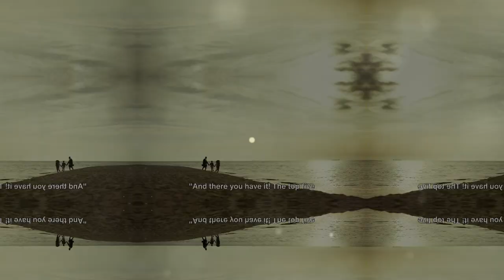Top 10 Things to Do in Virginia Beach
Beachfront Boardwalk: Stroll along the iconic boardwalk, dotted with shops, restaurants, and entertainment venues.

Sandbridge Beach: Escape the crowds and enjoy the serene beauty of Sandbridge Beach, known for its pristine sands and calm waters.

First Landing State Park: Explore trails and spot wildlife at Virginia's oldest state park, offering opportunities for hiking, biking, and kayaking.

Virginia Aquarium & Marine Science Center: Dive into marine life with interactive exhibits, including a shark tank and a touch pool.

Cape Henry Lighthouse: Climb to the top of this historic lighthouse for panoramic views of the Chesapeake Bay and Atlantic Ocean.

Military Aviation Museum: Marvel at a vast collection of vintage aircraft, including World War I and II planes, at this unique museum.

Virginia Beach Fishing Pier: Cast your line or simply take in the ocean views from this popular fishing spot extending into the Atlantic.

Neptune Statue: Snap a photo with the iconic Neptune Statue, a symbol of Virginia Beach, towering over the boardwalk.

Ocean Breeze Waterpark: Cool off and have fun with water slides, wave pools, and lazy rivers at this family-friendly waterpark.

Naval Air Station Oceana Air Show (seasonal): Witness thrilling aerial displays during this annual event, showcasing military aircraft and acrobatics.

00:00:00 Introduction
00:00:17 Activity 5 - The Virginia Aquarium & Marine Science Center
00:00:50 Activity 4 - First Landing State Park
00:01:22 Activity 3 - The Virginia Beach Boardwalk
00:01:57 Activity 2 - The Military Aviation Museum
00:02:30 Activity 1 - The Sandbridge Beach
00:03:00 Conclusion